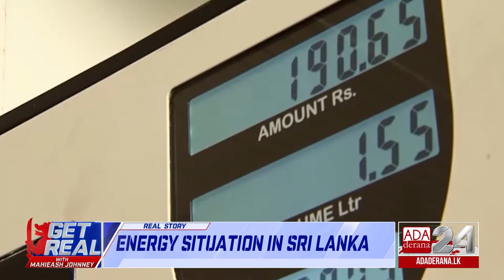Opinion - Mahieash: "Opposition leader please love me less"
Original on air date - 22nd of November 2021